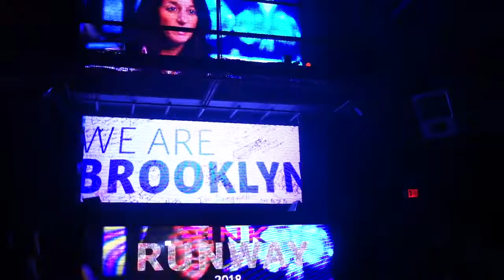Pink Runway Fashion Show 2018 Highlights